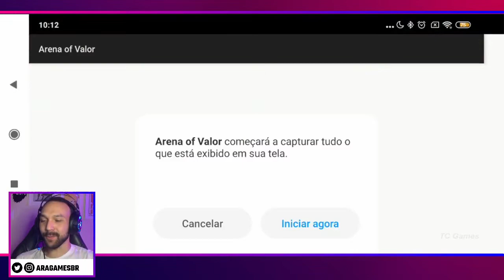MINHA PRIMEIRA PARTIDA AO VIVO DE VALHEIN - ARENA OF VALOR GAMEPLAY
OPAA!! Finalmente estou conseguindo gravar jogando! Decidi fazer o primeiro vídeo de Valhein, e aí, o que achou desse formato de vídeo?

Confere meu Twitter e Instagram pra ficar por dentro das novidades do Canal e Conteúdo de LOL Wild Rift e Arena!!

TMJ!! Valeu!!